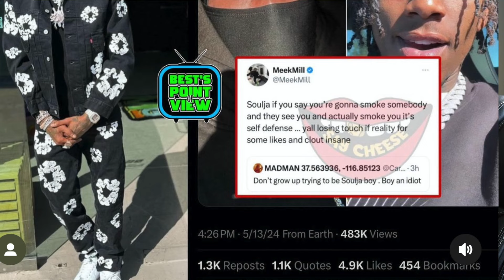SOULJA BOY VIOLATES MEEK MILL IN THE WORST WAY….